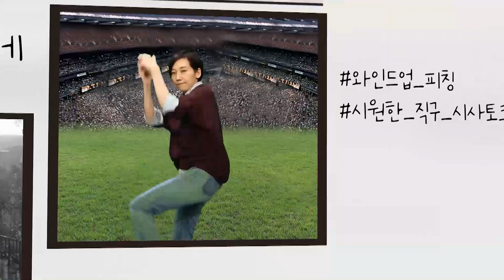[김지윤의 이브닝쇼] 34부 : 필리핀 탈 화산/햄버거병/엽기토끼 살인사건/연쇄살인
답답한 퇴근길 유쾌하고 편안한 인터뷰를 들으실 수 있습니다.
격이 다른 시사토크쇼 [김지윤의 이브닝쇼]

▒ 3부

[ 김지윤의 픽 ]

[ 스포트라이트 ]
필리핀 탈 화산 폭발.. 우리 교민 안전은?
/ 신성호 필리핀 한인총연합회 부회장

[ 인터뷰 '쏙' ]
'햄버거병' 그 후 3년.. '완벽한 시스템 속 벌어진 인재'
/ 황다연 변호사(햄버거병 법률 대리인)

▒ 4부

[ 문제적 사건 ]
수사 급물살 '엽기토끼 살인사건'.. 연쇄 살인 아니다?

[ 이브닝 살롱 ]
2020년 대중음악계 전망! '뉴트로' 지속될까?
/ 임희윤 동아일보 기자

Music♬ ADOY - Lemon

※ 매주 평일 18:18~20:00
※ tbs FM 유튜브 보이는 라디오로 함께하세요!